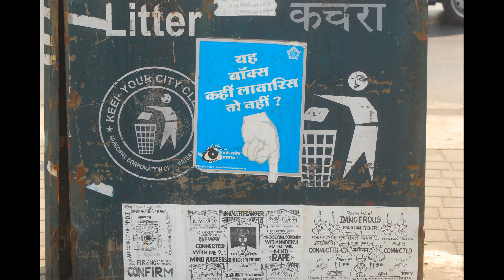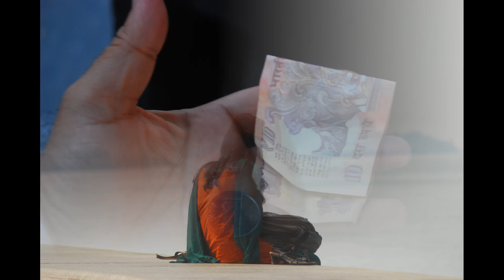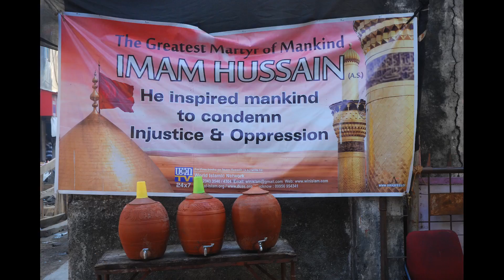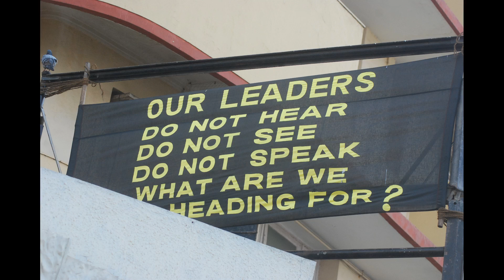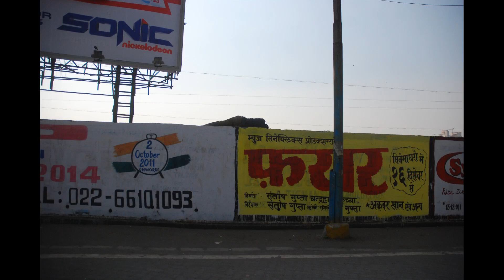Street Photography Firoze Shakir 110